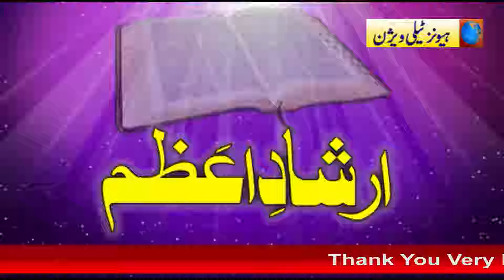Ershad- E- Azam By Pastor Shahzad Pervaiz in Sahiwal